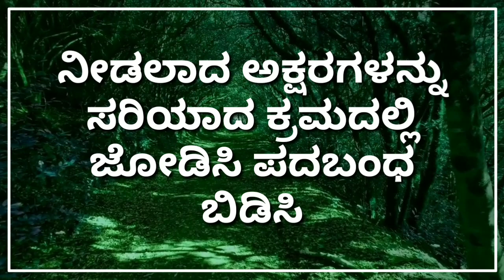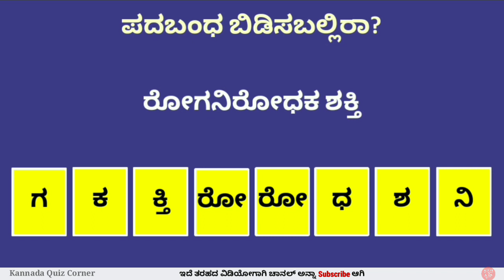ಪದಬಂಧ ಬಿಡಿಸಬಲ್ಲಿರಾ? 143 | Padabandha in Kannada | Kannada Quiz Corner | ಕನ್ನಡ ಪದಬಂಧ | Word Puzzle